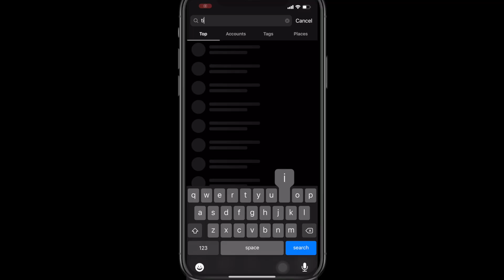I F*CKED YOUR BESTFRIEND PRANK ON GIRLFRIEND 😳 *I WAS ATTACKED*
Diangelo.2x

                   Coby24812

RIP THE GOAT #8 #24